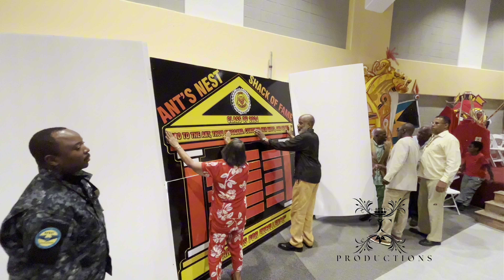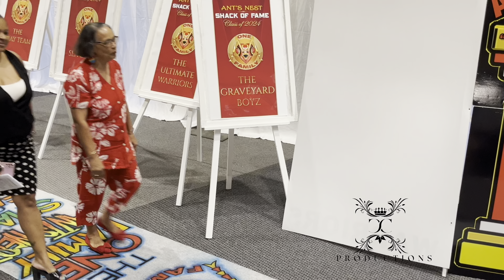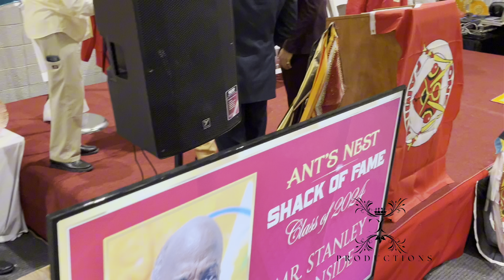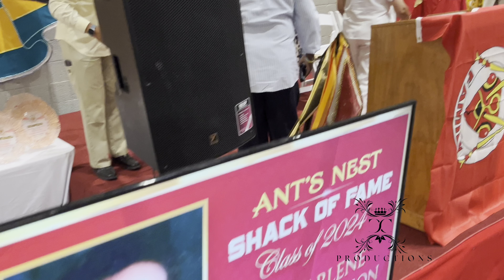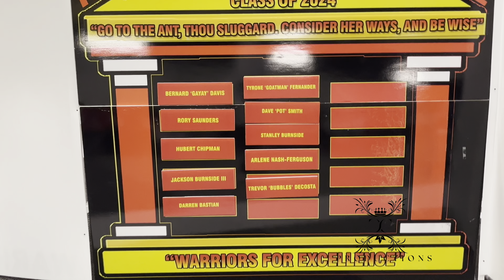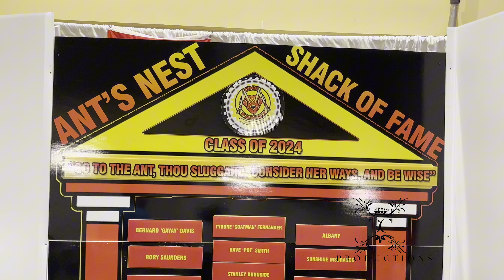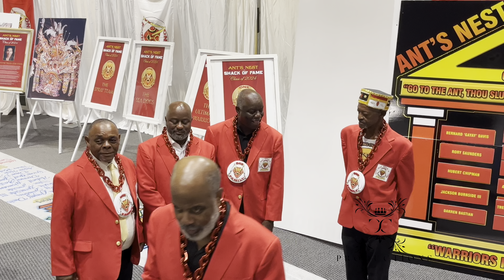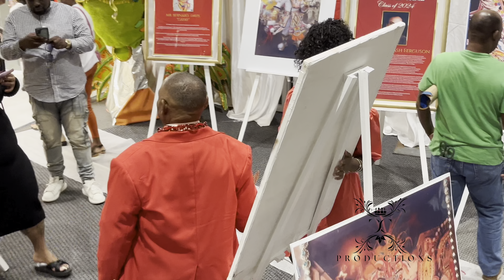The One Family Ant’s Nest | Shack of Fame Ceremony | Class of 2024